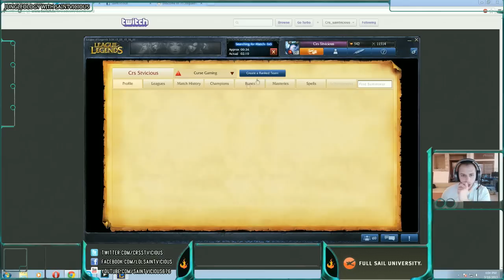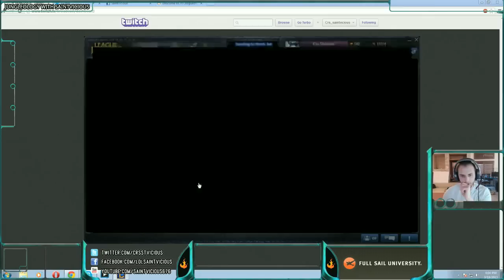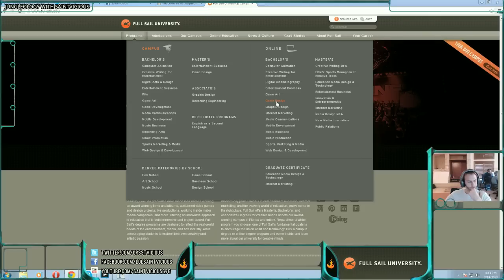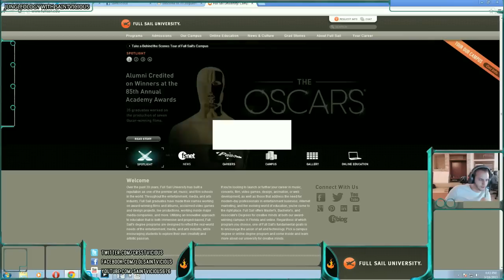Jungleology Volibear - Sponsored by Full Sail University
Another episode of Jungleology is here! This week's episode is on Volibear.

If you want to play like the Curse Pro's be sure